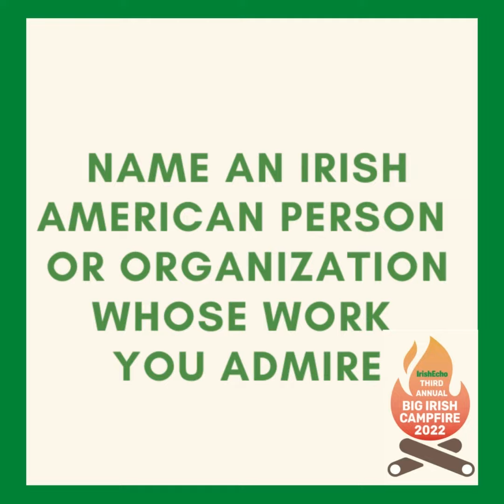Campfire Greetings - Liam Reidy, United Irish Cultural Centre San Francisco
Liam Reidy, President of The United Irish Cultural Centre of San Francisco answers some questions for the Irish Echo in advance of the third annual Big Irish Campfire on August 19 at Iona University. Join us for a lively day of discussion on the future of Irish America.